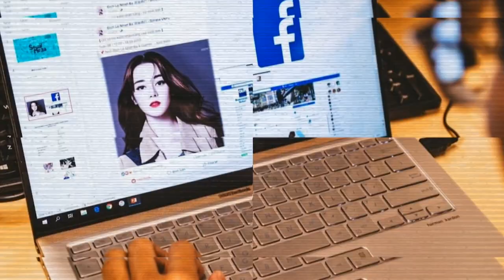Visual Mastery: Elevate Your Presentations with Multimedia Brilliance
What are the best ways to use visuals and multimedia to enhance my presentation?

Join me in this dynamic video as we explore the realm of visual and multimedia wizardry to take your presentations from ordinary to extraordinary. Uncover 7 powerful strategies that will help you captivate your audience, enhance understanding, and leave a lasting impact.

Today, we're diving into the world of visuals and multimedia, uncovering the secrets to creating presentations that truly stand out.